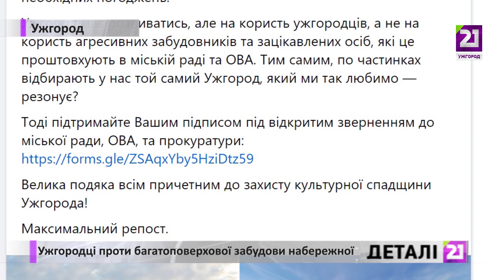Ужгородці проти багатоповерхової забудови набережної